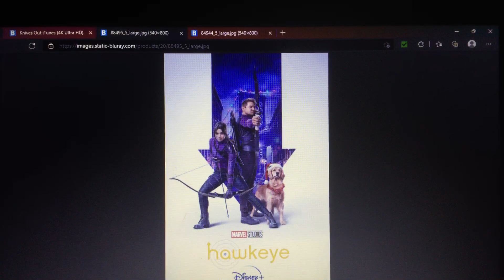What’s Your Opinion On This Show: 9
It’s A Awesome MCU Show And Definitely The Best MCU Show So Far.